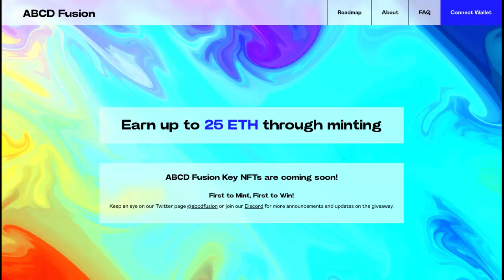ABCD Fusion next gen ecosystem 259